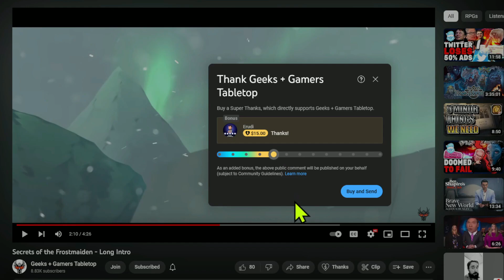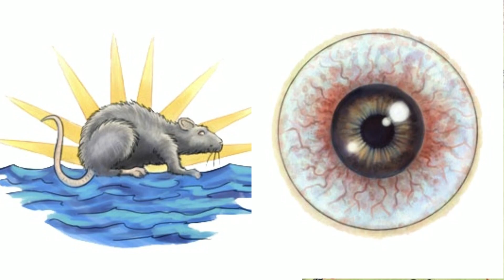Legend Lore - The River Kingdoms (Pathfinder 2E)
Learn about the Pathfinder 2E region, The River Kingdoms!